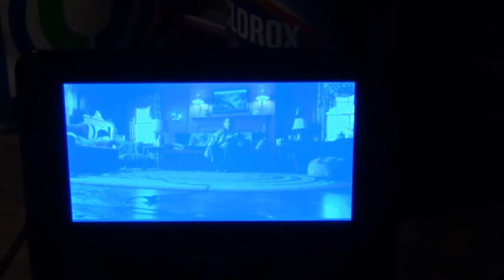Camping Lewis & Clark (LanceQuest)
Gavin's Point Dam Yankton SD Chief White Crane